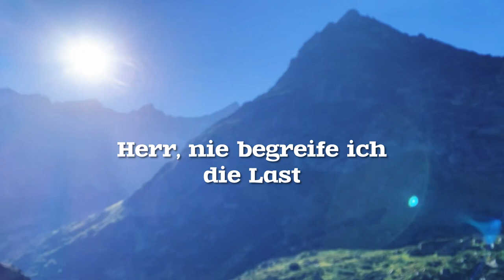Ich will Dich anbeten